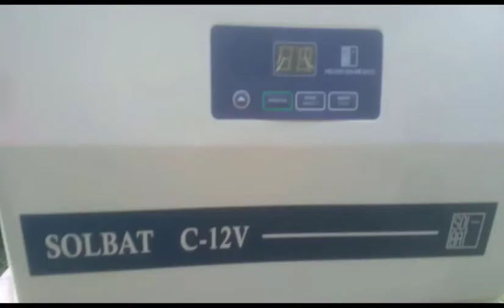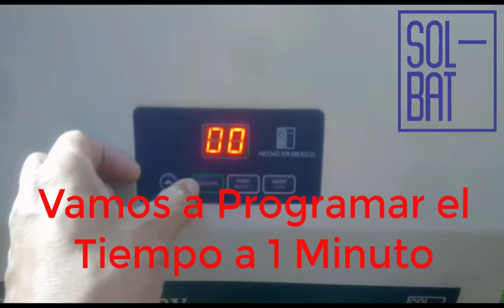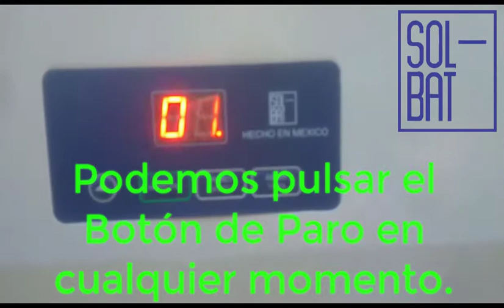Centrífuga Portátil Solbat p / Aplicaciones Petroquímicas - Módelo C-12V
La Centrífuga modelo C-12V está diseñada para trabajar con 12 voltios DC., con ayuda de un auto, camioneta, o lancha, además es ideal para pruebas de campo de los métodos de centrifugación ASTM, D91, D96, D893, D1796, sin calefacción.

La aceleración y desaceleración es suave tanto en el inicio como al final del proceso.

Las mediciones de rpm son fijas. Y son las necesarias para centrifugar las peras Kimble 45243 y los tubos cónicos kimble USA 45170.
La centrifuga SOLBAT C-12V le permite trabajar con e1 rotor de forma S intercambiando los contenedores para facilitar el cambio de tubos.

La C-12V por seguridad cuenta con un conjunto de estanqueidad para sujetar el rotor y cámara de centrifugación en acero inoxidable.
La operación de la centrifuga se realiza por debajo de 35 dB. Por normas de seguridad. El aparato no funciona si la tapa está abierta, cumpliendo con las normativas VBG-7 z (German Accident Prevention Regulation) y DIN 58970.

Está equipada con motor de inducción, montado con cojinetes autolubricados que no requieren ningún mantenimiento, reloj digital de 1 a 99 minutos, le permite controlar en forma sencilla las centrifugaciones.
Tiene un teclado de fácil operación. El inicio se realiza a través de la tecla *MARCHA* y al finalizar el proceso de centrifugación y con una alarma sonora la tapa abre automáticamente.

También tiene alarma sonora para “equilibrar carga”. Si el motor gira en forma desequilibrada para automáticamente.
Con tan solo un peso de 23.5kg es eficiente, robusta, confiable, de fácil transportación y cumple todas las regulaciones.
La solidez y duración de esta centrifuga se debe a la fabricación en acero, aluminio y pintura horneada.